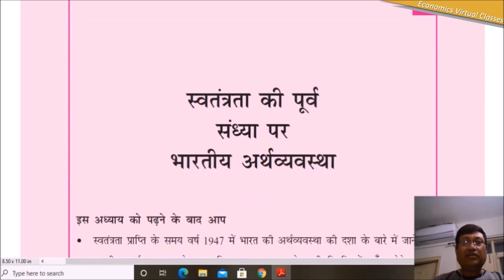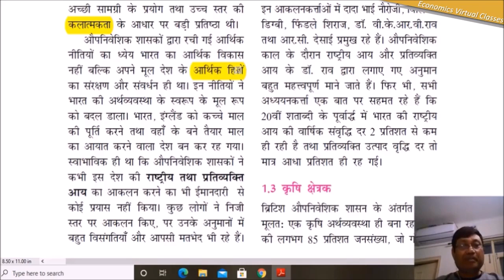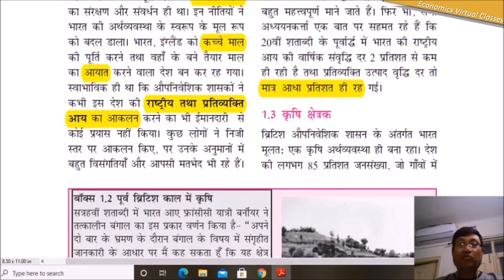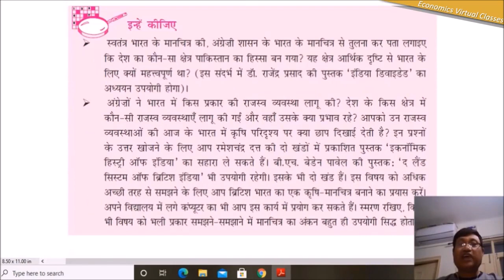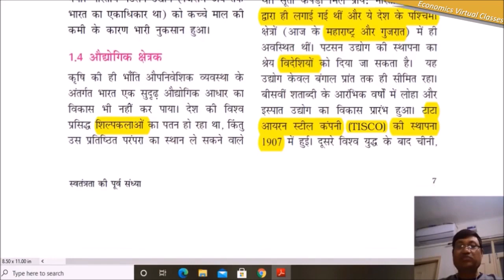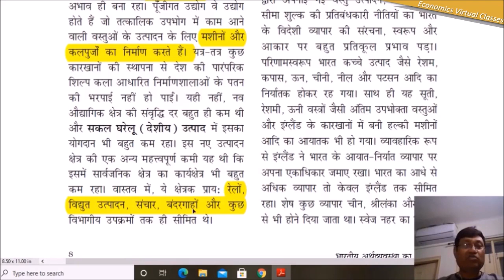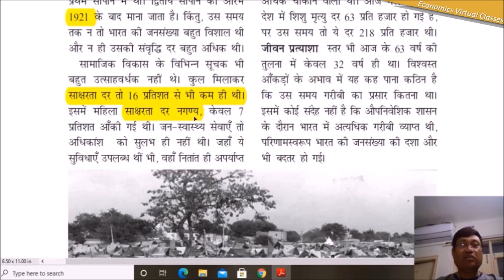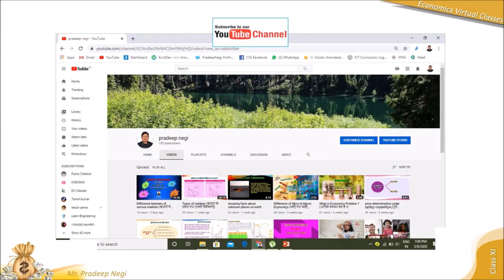DEVELOPMENT OF INDIAN ECONOMY (स्वतंत्राता की पूर्व संध्या पर भारतीय अर्थव्यवस्था का परिचय)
स्वतंत्राता की पूर्व संध्या पर भारतीय अर्थव्यवस्था का परिचय
औपनिवेशिक शासन के अंतर्गत निम्न-स्तरीय आर्थिक विकास
कृषि क्षेत्राक
औद्योगिक क्षेत्राक
विदेशी व्यापार
जनांकिकीय परिस्थिति
व्यावसायिक संरचना
आधारिक सरंचना
Video created by Pradeep Negi, Lecturer - Economics, GIC BHEL Haridwar
Uttrakhand